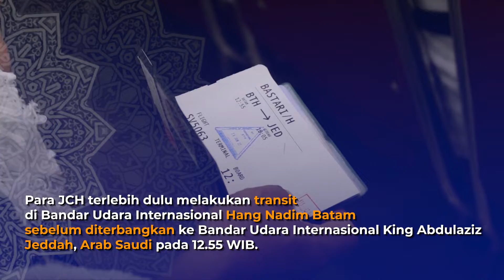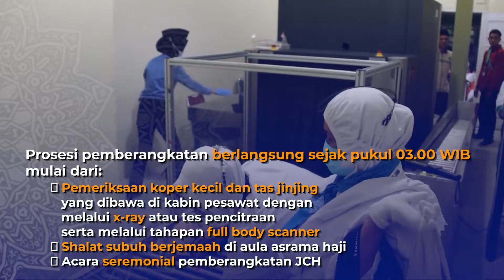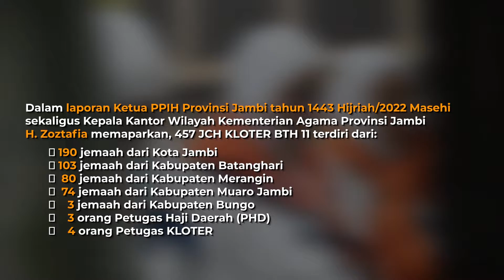SELURUH JCH LAIK TERBANG, BTH 11 DIBERANGKATKAN KE ARAB SAUDI